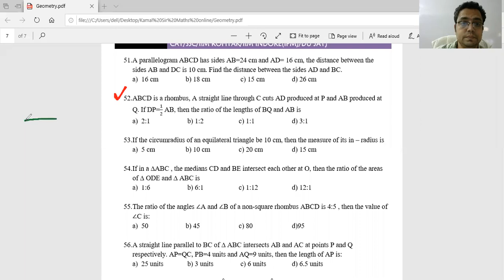Use of BPT in geometry for making questions easy with a famous question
ABCD is a rhombus, A straight line through C cuts AD produced at P and AB produced at Q. If DP=1/2 AB, then the ratio of the lengths of BQ and AB is
 2:1    b) 1:2   c) 1:1    d) 3:1